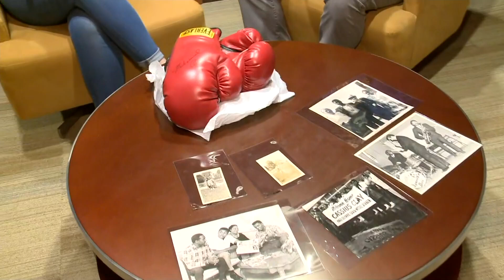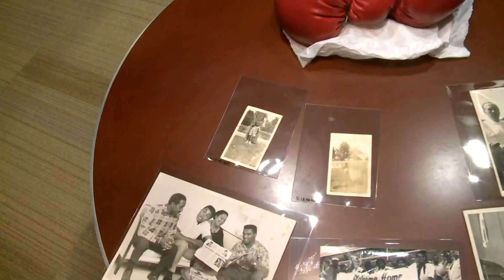Ali Fest 2024: Festival honoring iconic boxer Muhammad Ali is back in Louisville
The Ali Festival runs from Saturday, June 1 - Sunday, June 9.